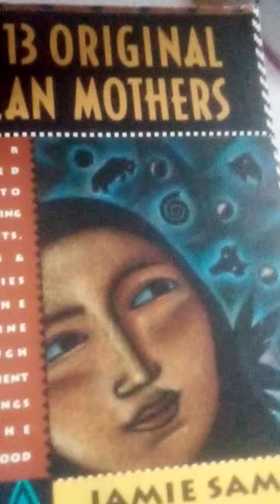Marly Day Singing, August 29, 2023 S.S.M. College